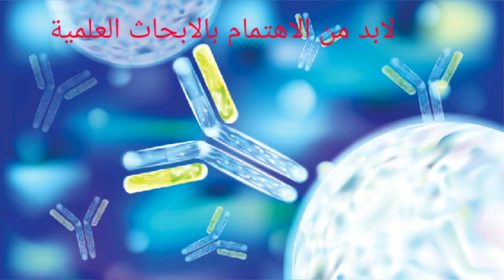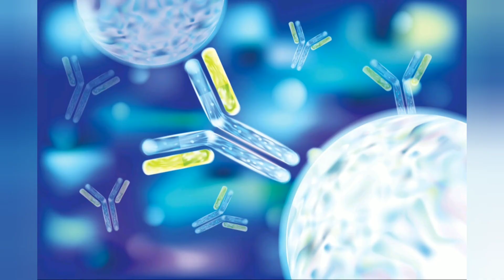كيفية الإستفادة من ازمة كورونا وترى مالايراه الاخرون mp4